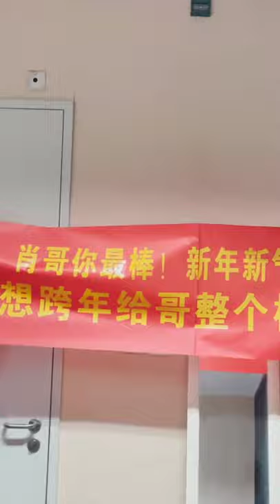20210103 NEW Xiao Zhan Studio Weibo Update • The Last Day Of 2020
cre. owner